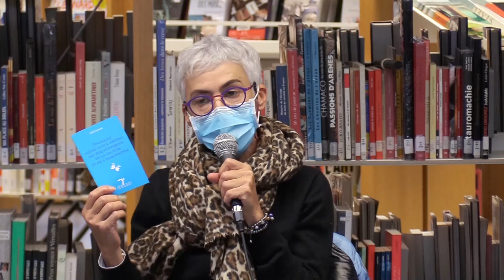Ramène ta science 2020 : Nous n’avons qu’une Terre (1)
3è édition de la journée professionnelle organisée à la médiathèque départementale de la Haute-Garonne, en partenariat avec Délires d’encre et Occitanie Livre & Lecture.
La table ronde " Notre planète, la Terre" a été animée par Simon Fontaine avec la participation de :
Marion Mazauric : fondatrice des éditions Au Diable Vauvert.
Bernard Tourte : spéléologue et chef d'expédition au Centre Terre, responsable opérationnel secours de la Fédération française de Spéléologie. (FFS)
Thierry Contini : directeur de recherche au CNRS et chercheur à l’Institut de Recherche en Astrophysique et Planétologie (IRAP)

Une journée organisée par : Conseil départemental de la Haute-Garonne - Délires d'Encre - Occitanie livre et lecture

En partenariat avec : Région Occitanie - Planète Sciences Occitanie - UniversCiel - Soleval - Plume de Carotte - Au Diable Vauvert